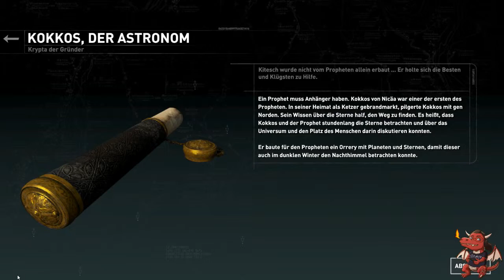#12 - Von Särgen, Wölfen und Vögeln ★ Let's Play Rise of the Tomb Raider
Rise of the Tomb Raider liefert epische Momente in einer der schönsten und dennoch feindlichen Umgebungen, die je in einem Spiel zu sehen waren. Es ist ein Survival-Action-Abenteuer, in dem du Lara Croft auf ihrer ersten Tomb-Raider-Mission begleitest, bei der sie dem Geheimnis der Unsterblichkeit auf der Spur ist. © Square Enix (2016).

Kommentiertes Gameplay von Steve (2015).